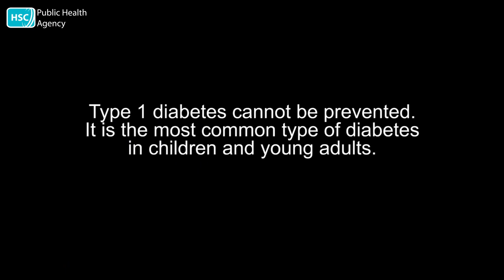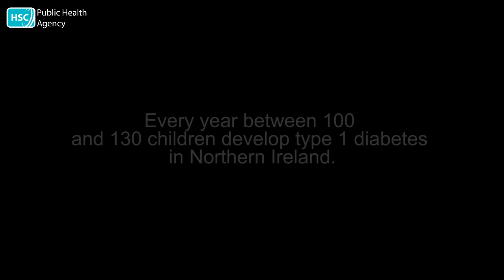Caolan O’Neill knows the 4Ts of type 1 diabetes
The four most common symptoms of type 1 diabetes -
1. Toilet – going to the loo a lot, bed wetting starts unexpectedly;
2. Thirsty – child being really thirsty;
3. Tired – feeling more tired than usual;
4. Thinner – losing weight or looking thinner than normal.